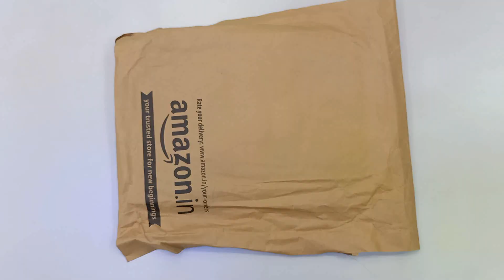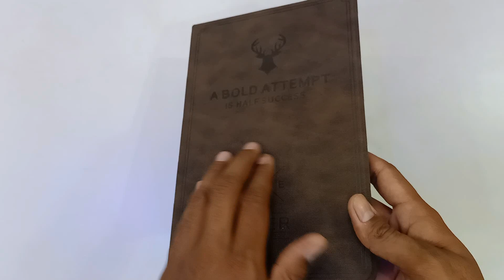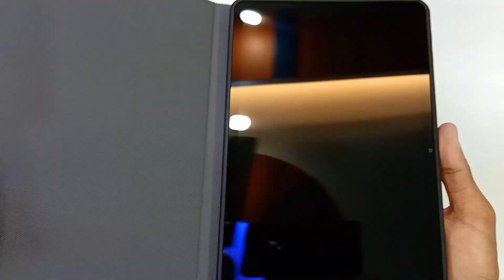Best Flip cover for Oppo Pad Air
After searching for more than 2 days online and offline finally found the best flip cover for oppo pad air.